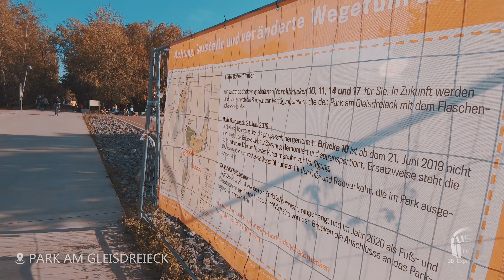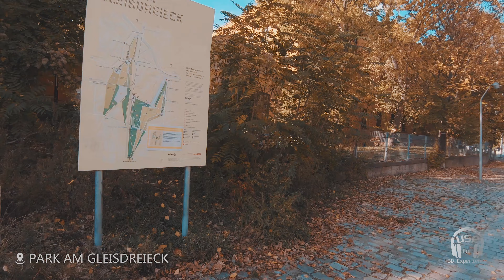Berlin Walking | Park am Gleisdreieck | 3D Binaural Relaxing Sounds | 4K ASMR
The Park am Gleisdreieck is a public green and recreational facility in Berlin. The approximately 31.5-hectare park is located on the former railway areas of the Anhalter and Potsdam freight yard on the Gleisdreieck and extends from Landwehrkanal on the Yorckstraße to the Monument Bridge.

📍Location
Möckernstraße 26
10963 Berlin

🎞️Captured with GoPro Hero 7 Black in 4K 24 FPS

🎥Equipment:
GoPro Hero 7 Black
GoPro 3-Way Grip Stativ
Zhiyun Smooth-Q